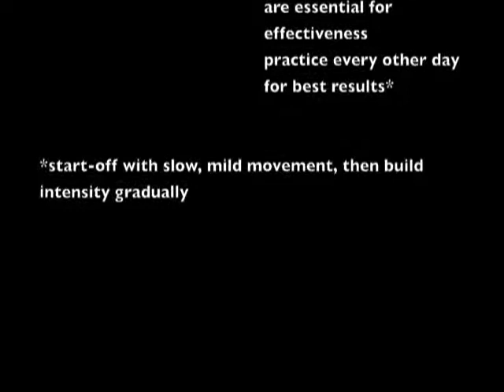趕走手臂的拜拜肉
(Sexy Girl)